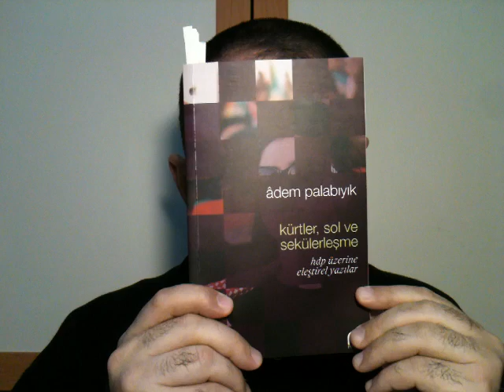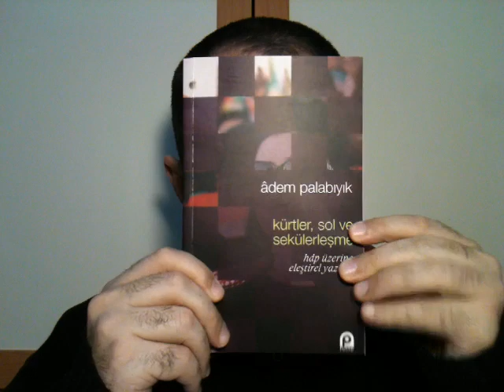40) Kürtler, Sol ve Sekülerleşme; Âdem Palabıyık; Pınar Yayınları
İşte hastalıktan kalan işlerden birisi de buydu. Soranlar da vardı. Onun da videosunu çekmiş olduk. Okumalara devam. Allah bizi hayırda muvaffak kılsın. Âmin.